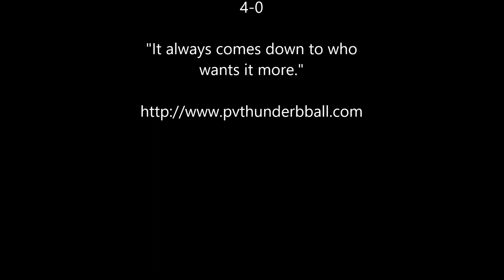PV Thunder Class of 2022- 2018 VA Hokies Spring Splashdown Tournament Highlights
PV vs. Winchester Rising Stars          W 46-23
PV vs. The Campus                              W 52-27
PV vs. Loudoun Flexx                           W 39-24
PV vs. Winchester Rising Stars          W 52-31